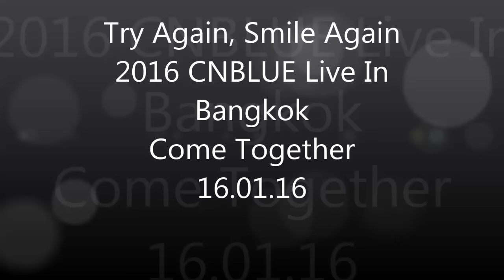Try again Smile Again - CNBLUE 2016 CNBLUE Live In Bangkok Come Together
Event: 2016 CNBLUE Live In Bangkok Come Together
Date: 16.01.16
Venue:  Impact Arena, MuangThong Thani